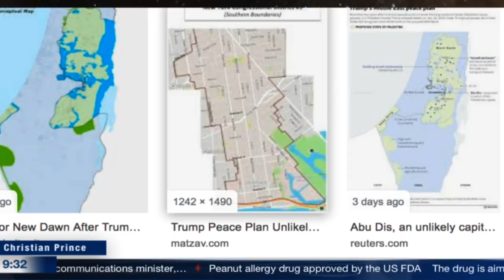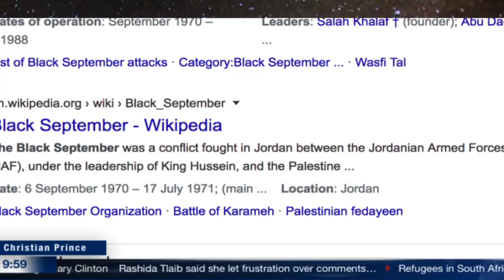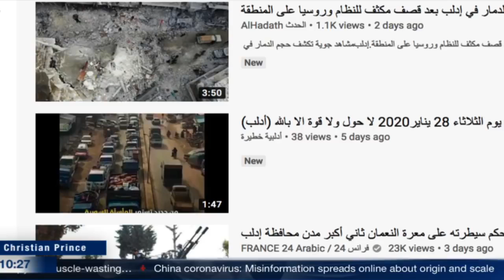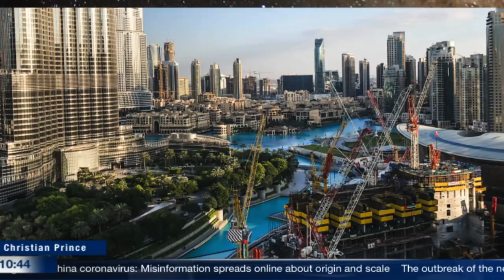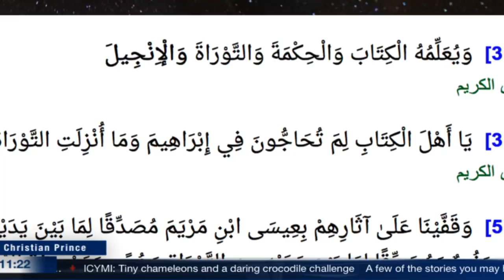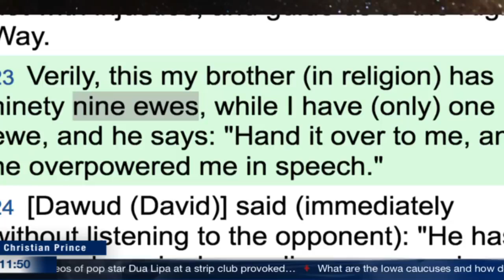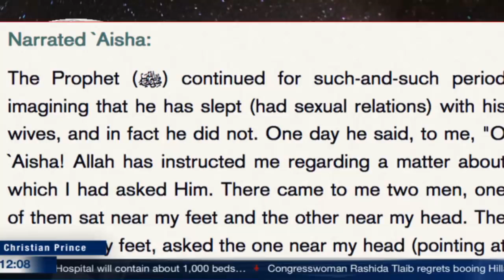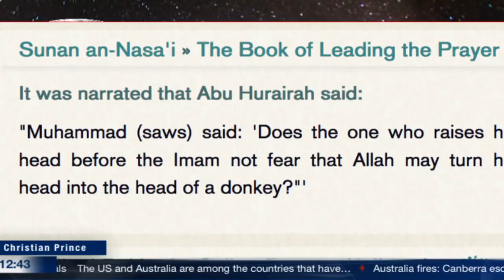Trump Israel , Mohammedans peace plan 2020 (Christian Prince charming 😍)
Analysis Trump's Plan Embraces the Jewish Biblical Narrative. History Is Only Getting in the Way, The White House presented Palestinians impossible conditions, because its only intention was to provide ideological grounds for the Israeli occupation ! an Israeli new paper said?

Who is it that will lend unto Allah a goodly loan, so that He may give it increase manifold? Allah straiteneth and enlargeth. Unto Him ye will return. (Quran 2:245)

They question thee about strong drink and games of chance. Say: In both is great sin, and (some) utility for men; but the sin of them is greater than their usefulness. And they ask thee what they ought to spend. Say: that which is superfluous. Thus Allah maketh plain to you (His) revelations, that haply ye may reflect. (Quran 2:219)

Who is he that will lend unto Allah a goodly loan, that He may double it for him and his may be a rich reward? (Quran 57:11)

Of their goods, take alms, that so thou mightest purify and sanctify them; and pray on their behalf. Verily thy prayers are a source of security for them: And Allah is One Who heareth and knoweth. (Quran 9:103)

MessageOfLove ***We welcome any qualified Scholars to debate us or any knowledgeable Muslim, or Convert to Islam.